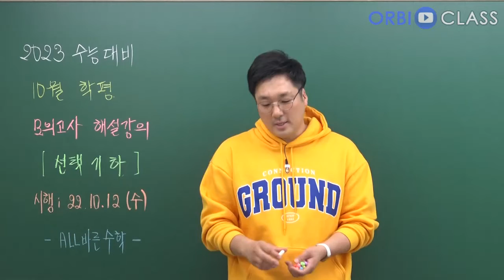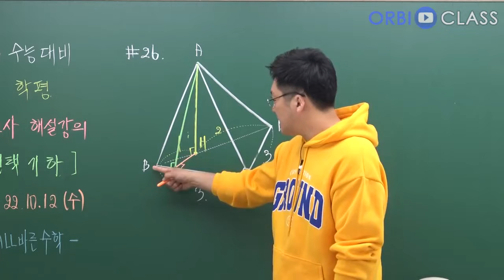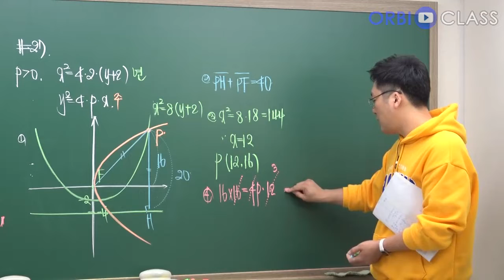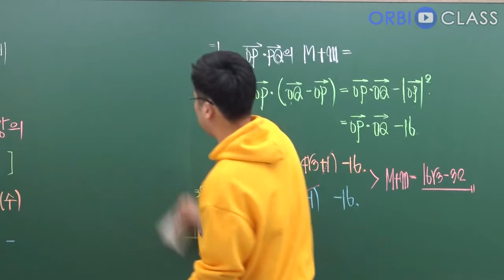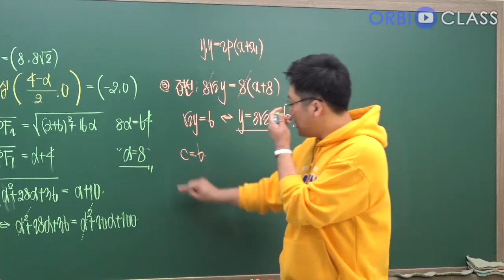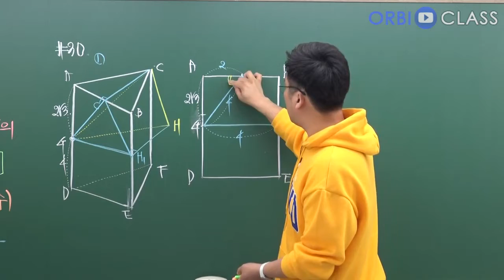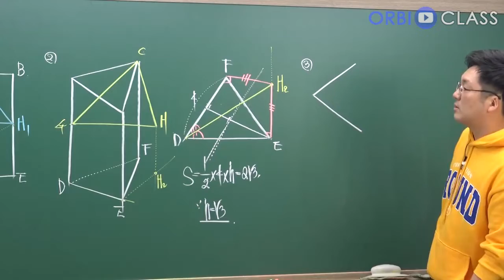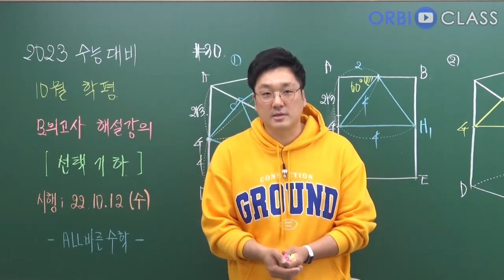[오르비 클래스] 4교시 선택 기하 2022년 10월 학력평가 해설강의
2022년 10월 학력평가 해설강의입니다.